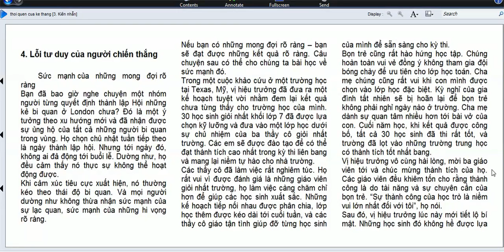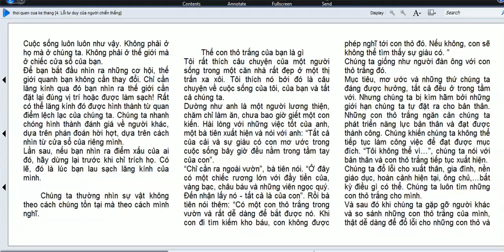Lỗi tư duy của kẻ chiến thắng -Thói quen của kẻ chiến thắng -Phần 4